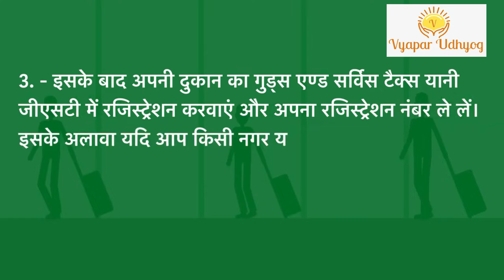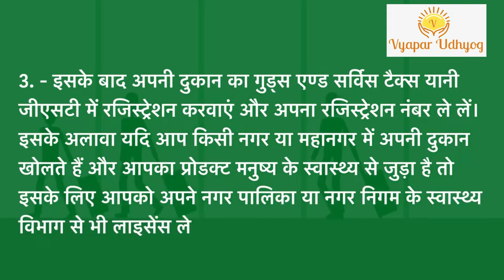How to Start Juice business ? | जूस की दुकान कैसे खोले | Vyapar Udhyog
A growing number of people prefer freshly squeezed juice or juice bottled without added coloring, flavors and preservatives, making this a great business opportunity. If you want to know How to Start Juice business ? जूस की दुकान कैसे खोले ? Then do watch this Video till end.